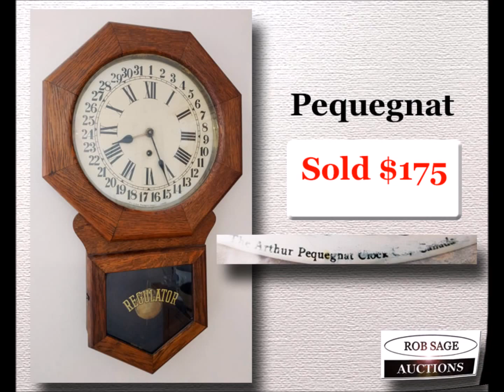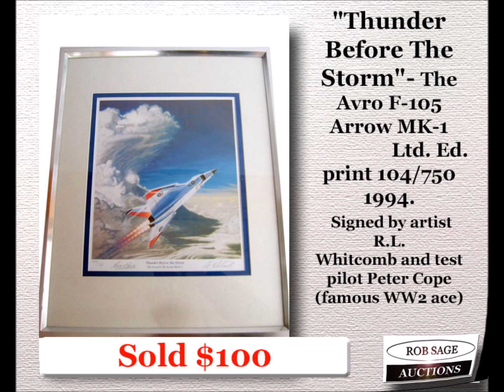ROB SAGE Auction Results April 15 2017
Here are some of the selected auction results from our Saturday April 15 2017 antique auction in Pottageville Ontario.
Rob Sage Auctions is a country antique consignment auction, holding sales just north of Toronto Ontario.